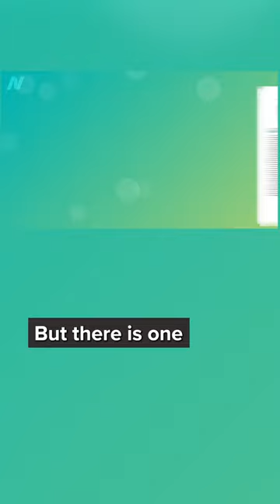The Benefits of Topical Vitamin C for Reversing Skin Aging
Have a question about this video? and someone on the NutritionFacts.org team will try to answer it.

Want to get a list of links to all the scientific sources used in this video? You’ll also find a transcript and acknowledgements for the video, my blog and speaking tour schedule, and an easy way to search (by translated language even) through our videos spanning more than 2,000 health topics.